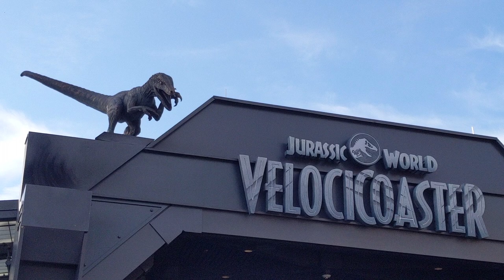15!!!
Sophia, Katie, Henry & Lea visit Orlando for a big 15th birthday celebration!